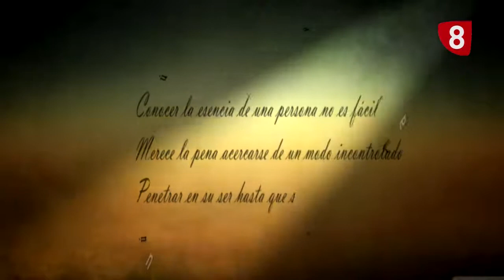DE TÚ A TÚ - Entrevista Enrique Miguel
El espacio semanal de entrevistas de La 8 conversa en profundidad con el último gerente de la Unión Deportiva Salamanca, Enrique Miguel. El también excapitán unionista analiza los últimos años del club salmantino